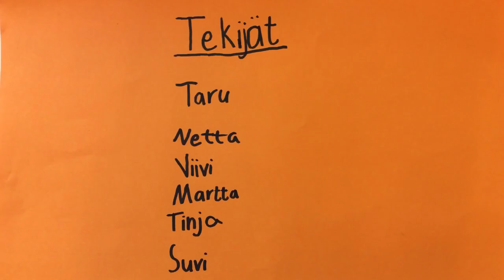Lepolan koulu esittää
Kolmannen luokan muovailuvaha-animaatio: Kateellinen kaveri